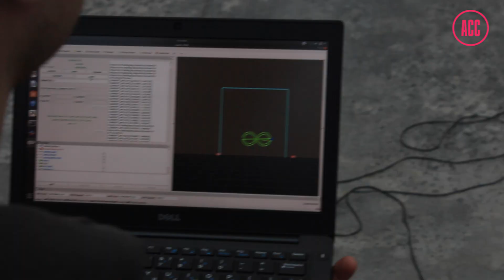TOM EDWARDS - Artista invitado del Warm Up del Drone Graffiti Project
Tom Edwards nos acompañará en la sesión final de nuestro Dron Graffiti Project para cerrar con broche de oro esta serie de intervenciones. Pero no sin antes platicarnos su emoción de ser parte de la experiencia.